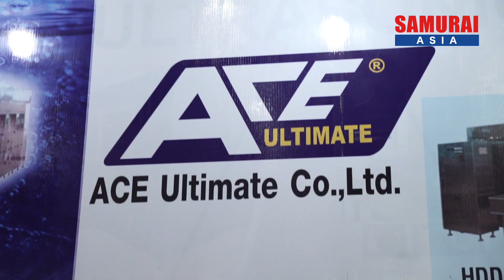ーINTERMACH 2019ー ACE Ultimate